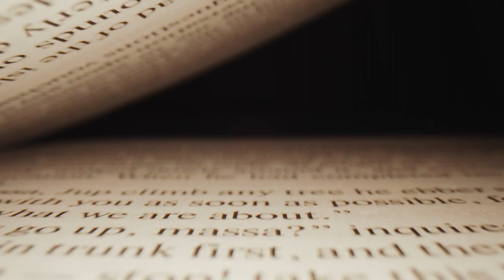An Uncomfortable Bed by Julian Hawthorne⎪ Short Stories ✨ Sleep Story ✨ Bedtime Stories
It's bedtime but you can't seem to fall asleep - Need to relax and let go of all the things that are pulling you down? How about a fun story to enjoy day or night? Escape into a world full of unique characters and go places you've never been. Listen to the stories that continue to inspire us all. Classic literature brought back to life.

Welcome to The Rayless Reverie

✨ Our Story Today :

An Uncomfortable Bed
by Julian Hawthorne

“During the entire evening, everyone laughed in an exaggerated fashion. I smelled a practical joke in the air, as a dog smells game. But what was it?"

The Rayless Reverie is intended for all. My goal for this channel is to help people escape from the hustle of our daily lives, help heal our depression, help us fall asleep when our anxious minds won't allow us to be free, and take a journey and learn from characters written throughout classic literature. The video will fade into a black screen - allowing those listening to the story to enter into The Rayless Reverie. Feel free to come to this safe space whenever you please. These works of art were created for us and still have such beautiful meanings and I hope to keep them alive.

✨  Follow The Rayless Reverie on Spotify!